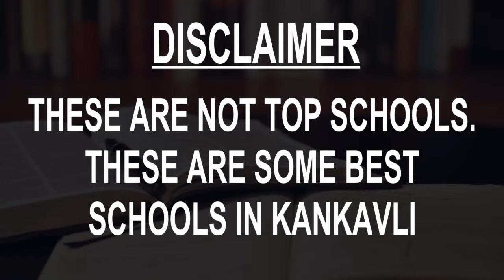Schools around Kankavli, Maharashtra CBSE, Govt, Private, International | Total Padhai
Must Watch.. Best Schools around Kankavli - CBSE, Govt, Private, International

Listed Schools:
B N Vijaykar International School
Bal Shivaji English Medium School
Don Bosco School & Junior College, Oros
Kudal High School
New English School, Oros-NESO
Rosary English School Malvan
Saint Ursula School
Shivaji Memorial High School
St. Ursula High School Kankavli
Vidyamandir High School

This is not the listing of Top Schools around Kankavli, it's the list of best Schools around Kankavli as per the ratings given by our users.